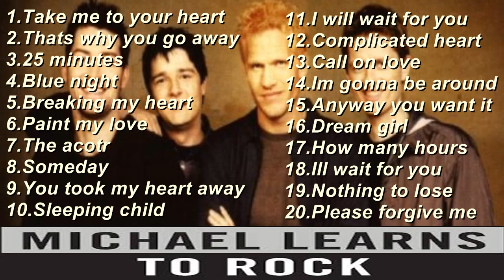Greatest Hits of Michael learns To Rock - Best Collections 2020 - Top Songs - JR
A Collection of MLTR Greatest Hits Songs - Best Playlist 2020